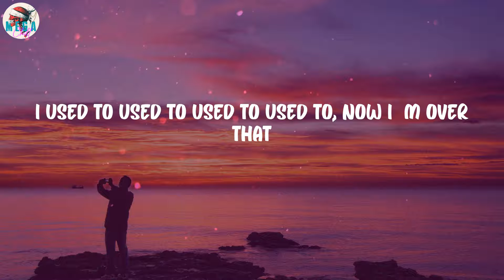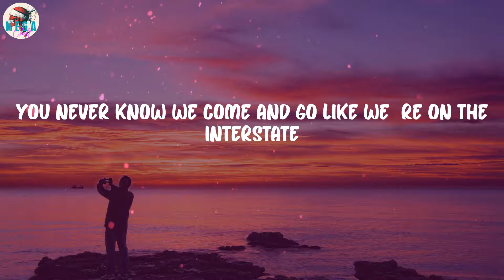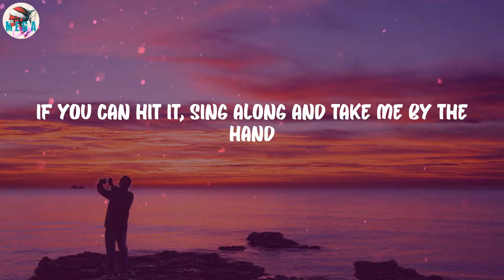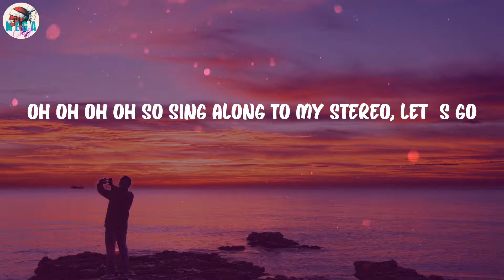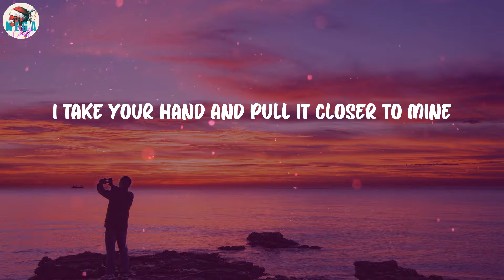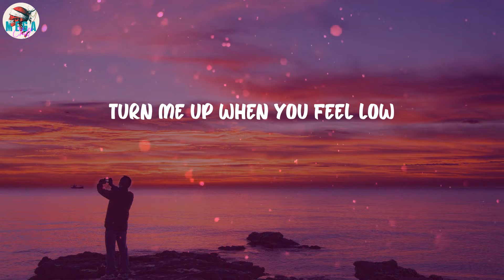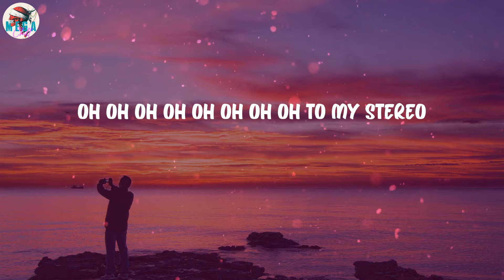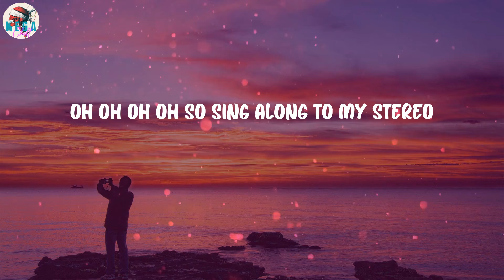Gym Class Heroes - Stereo Hearts (feat. Adam Levine) (Lyrics)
Stereo Hearts (feat. Adam Levine) (Lyrics) - Gym Class Heroes